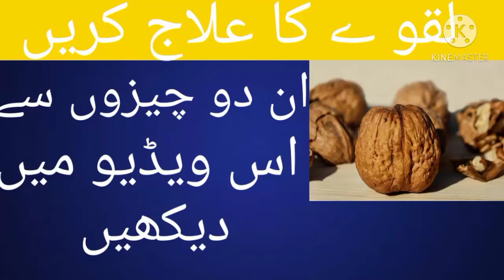lakway ka ilaj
is video main main ap ko batanay wala hoon lakvay kay ilaj kay baray main